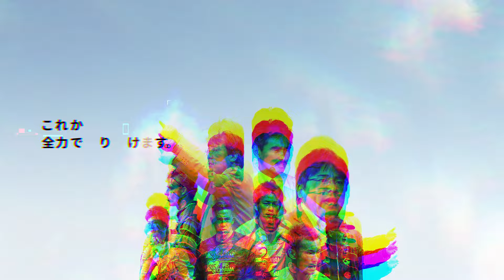UPCOMING / 2024明治安田J2 第34節 ラウブリッツ秋田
🦅明治安田J2 第34節
🆚ブラウブリッツ秋田
🗓10/6 SUN 15:00
🏟ユアテックスタジアム仙台
💻DAZN / ラジオ3